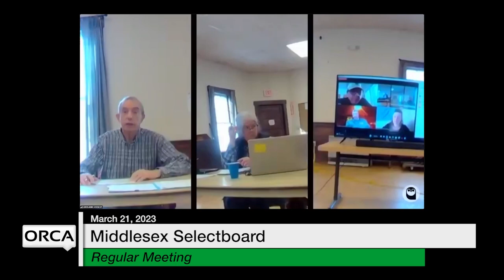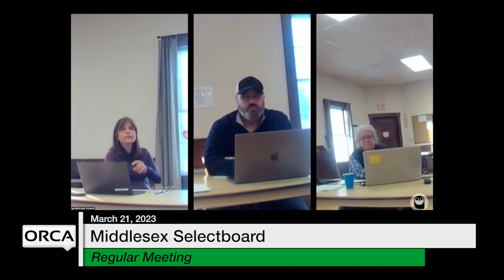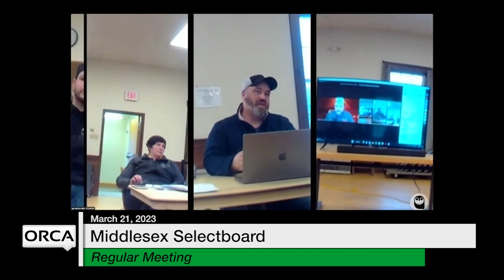Middlesex Selectboard - March 21, 2023 [MSB]